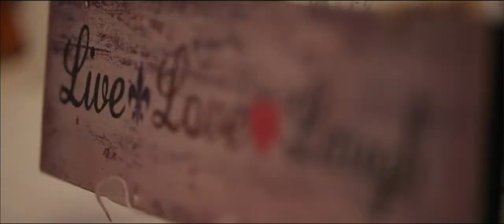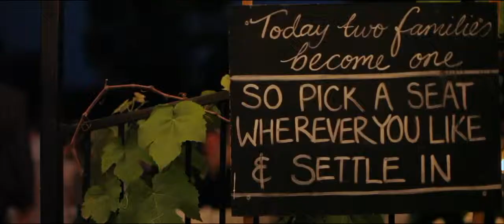All Your Memories Wedding Showreel 2014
Wedding videography Brisbane, Gold Coast and Sunshine Coast.